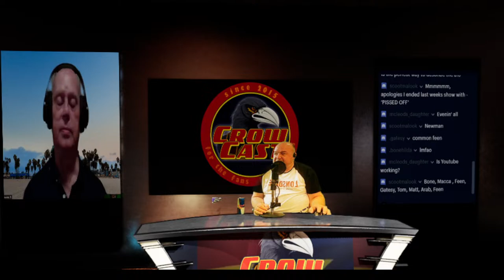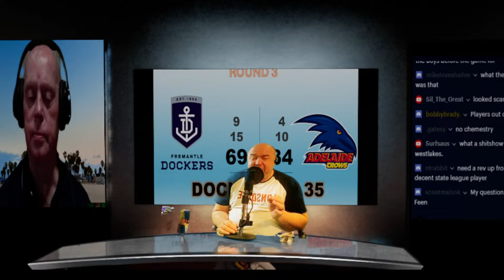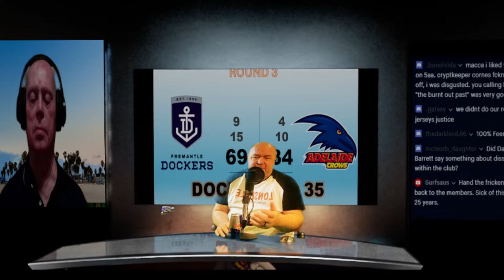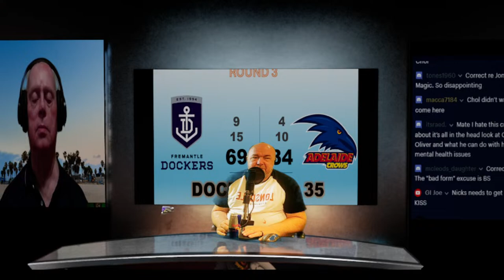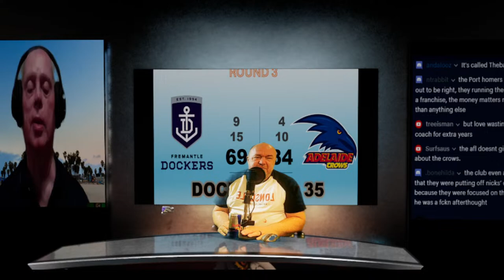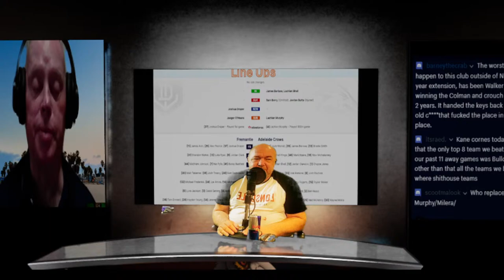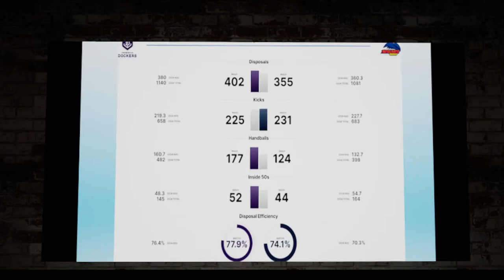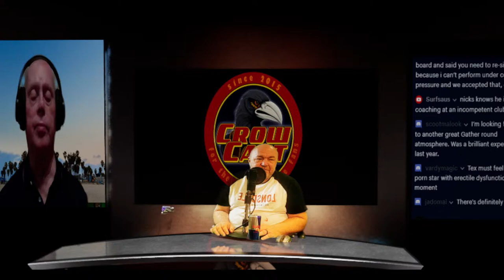Adelaide Crows News and Chat | 2024 Round 3 | CrowCast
It just keeps getting worse for the Crows as the horror start to the season continues. Join the therapy session with Feenix and Macca

Don't forget, you can chat LIVE with us on our Discord Server